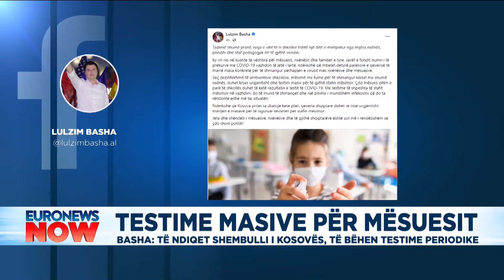Viti i ri shkollor, Lulzim Basha apelon që mësuesit të kryejnë testin e Covid-19